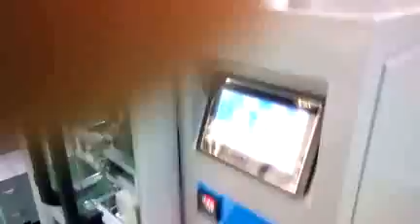Фасовка-упаковка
Фасовка-упаковка мульти головочная фасовочно-упаковочная машина

Компания PROSNAB service - производство, доставка, установка пищевого и промышленного оборудования.